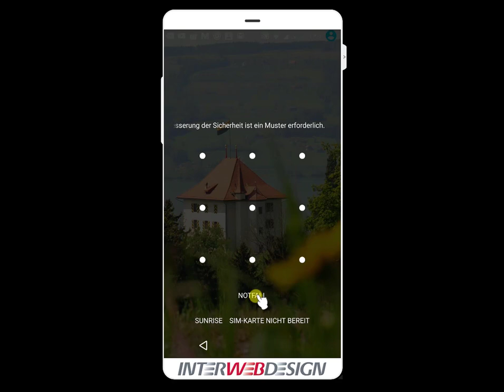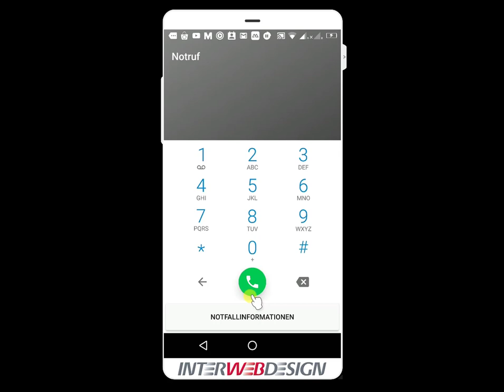Notruf ohne Login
Auf dem Handy einen Notruf an die Polizei, Feuerwehr, REGA etc. absetzen ohne Login